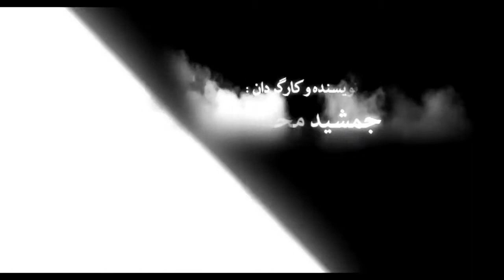Two parts of two movies I played in.